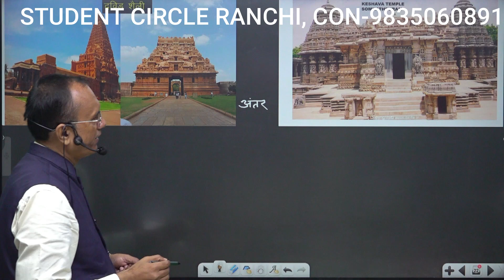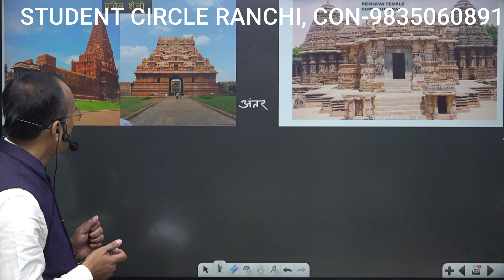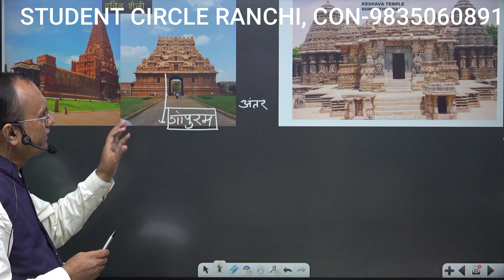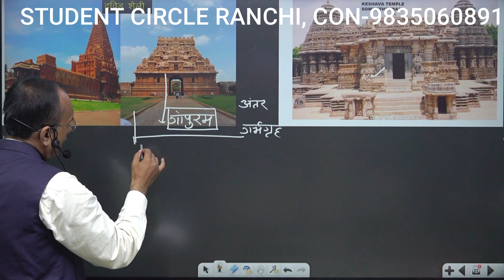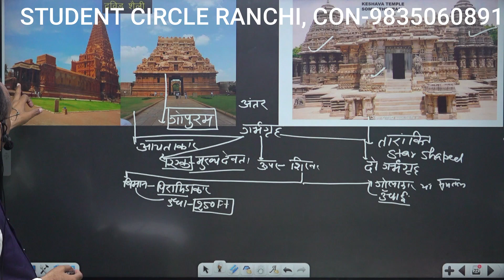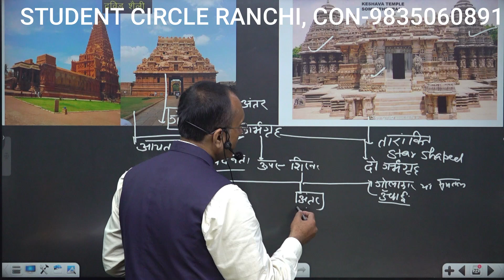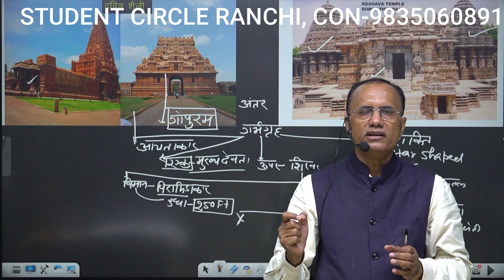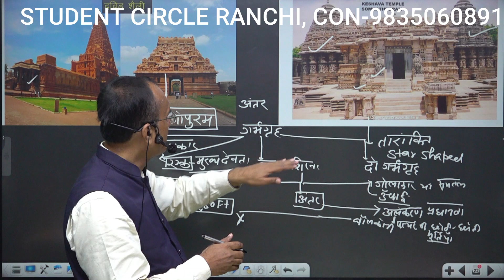मंदिर की द्रविड़ और वेसर शैली(DRAVIDA AND VESSAR STYLE OF TEMPLE)-KRISHNA KUMAR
IN THIS VIDEO YOU CAN UNDERSTAND ABOUT DIFFERENCES BETWEEN DRAVIDA AND VESSAR STYLE OF TEMPLE